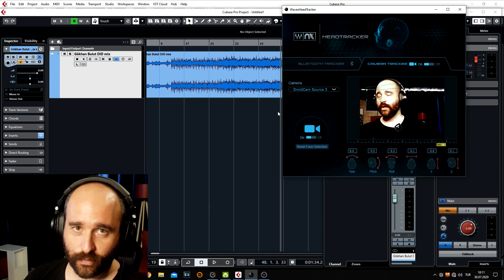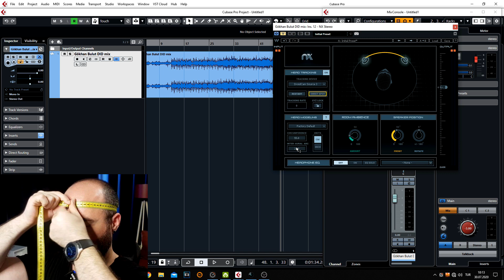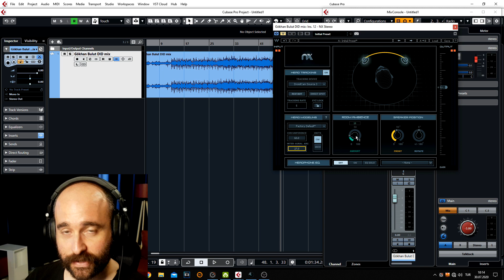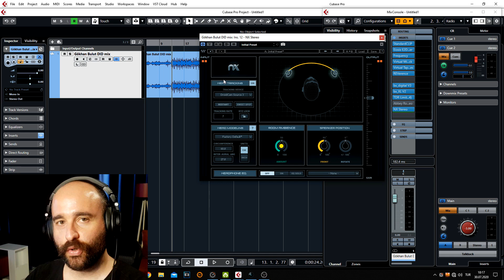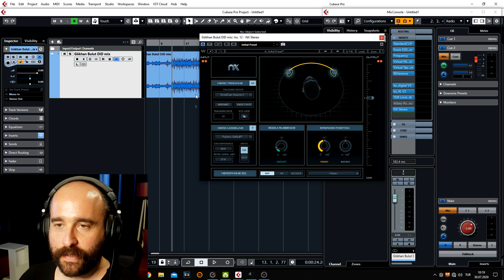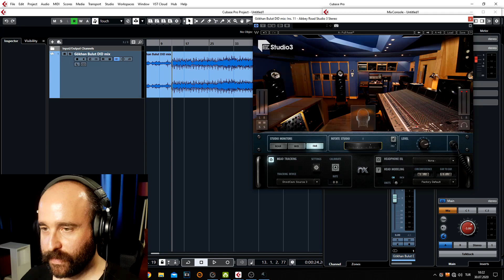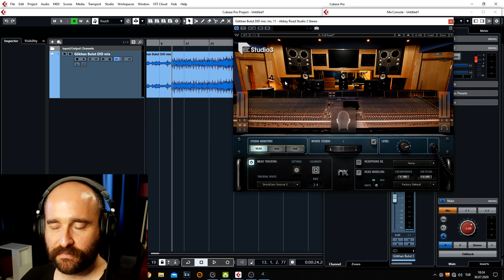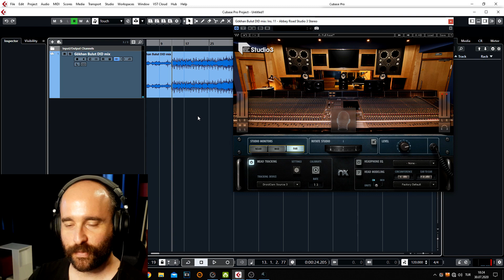KULAKLIK İLE MİKS PLUGINLERİNİ İNCELEDİM ( Waves NX - Abbey Road Studio 3 İncelemesi )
Pandemi sebebiyle zaman zaman kulaklıkla yoğun çalışman gerektiği için bazı pluginleri incelemek istedim. Listeme giren iki plugin Waves firmasına ait Nx ve Abbey Road Studio 3 idi. Tüm detaylarıyla anlatmaya çalıştım. Keyifli seyirler.

İlgi gören başlıklar ;

### Canlı kayıt ve mix bakış açısı serisi.

Merhaba arkadaşlar ben Ufuk Bulut. Eskişehir ‘de ses kayıt ve prova stüdyosu sahibi ve müzikseverler için enstrüman ses sistemi ve ses stüdyosu ekipmanları tedarikçisiyim. Sizlerle bu platformda müzik ve ses kayıt teknolojilerinden ,  ev stüdyosu ve profesyonel ses stüdyolarında kullanabileceğiniz pratik bilgiler aktarmaya çalışırken aynı zamanda mikrofon , ses kartı, referans kulaklık ve hoparlörleri gibi birçok stüdyo ekipmanıyla ve müzik enstrümanıyla ilgili karşılaştırma tanıtma ve eğitim videoları paylaşmayı amaçlıyorum.
Ayrıca uzun yıllardır kullandığım ses kayıt yazılımı Steinberg firmasının Cubase programı hakkında Türkçe pratik kullanışlı eğitimler vermeyi uygulamalı dersler yapmayı planlıyorum.